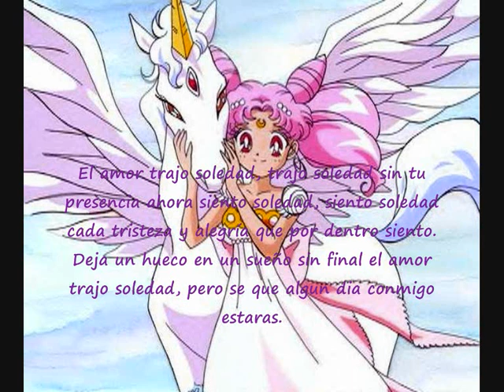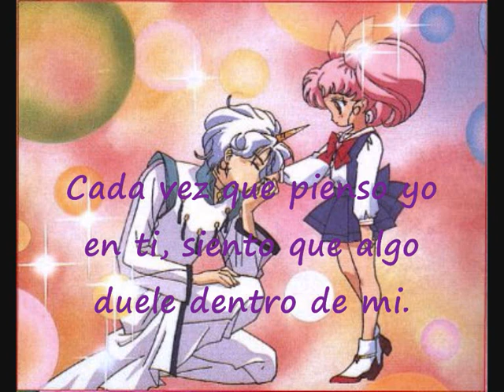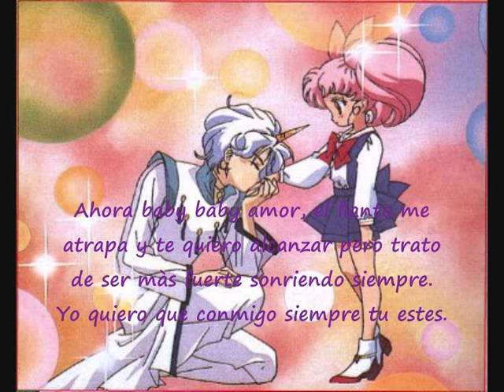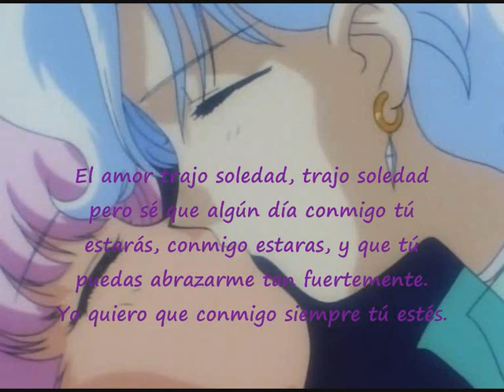Marisa De Lille - Quiero estar contigo siempre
Este es mi tercer video musica con letra espero que les guste
Pag de SM en Facebook